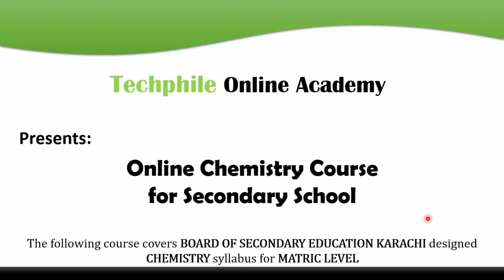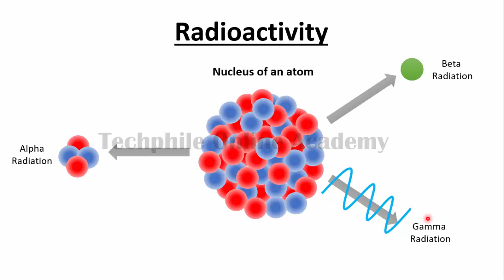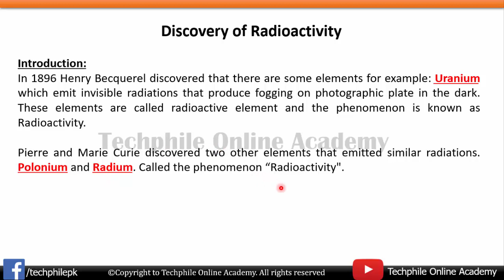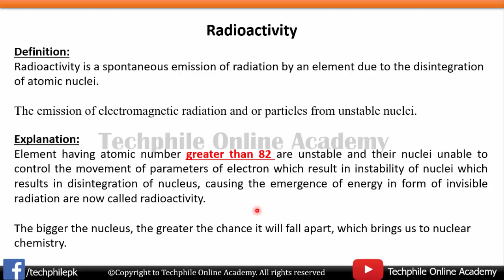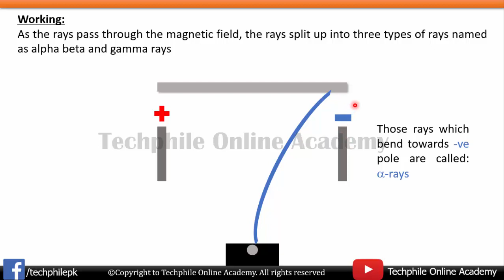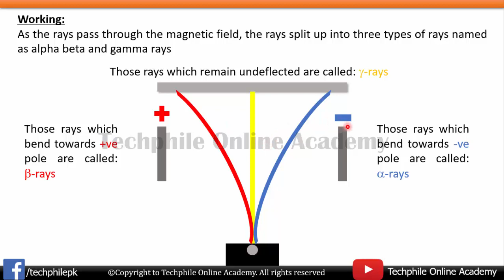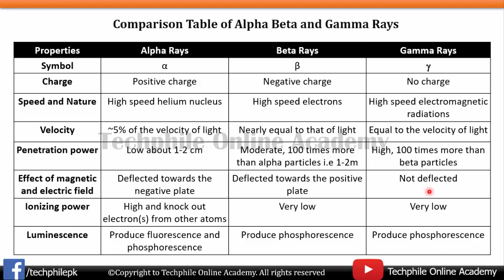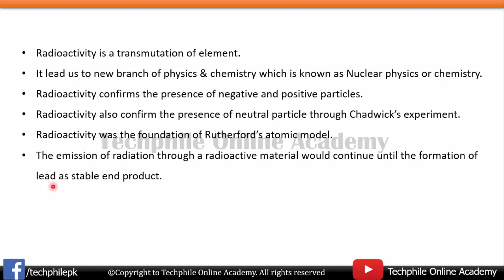Radioactivity & separation of rays by Rutherford's Experiment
Techphile Online Academy presents:

Online Chemistry Course for Secondary School
Syllabus taken from: Board of Secondary Education Karachi
Chap # 3 "Atomic Structure"
"Radioactivity" (Rutherford's experiment)

Instructor: Sheikh Muhammad Hammad (M.Sc Chemistry)
Topics covered: